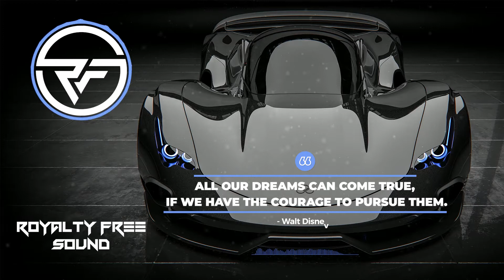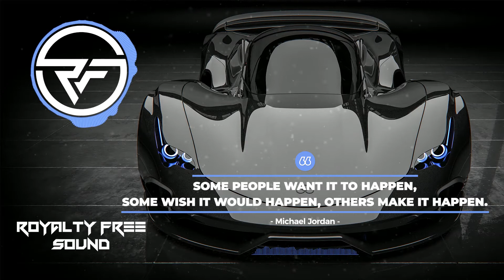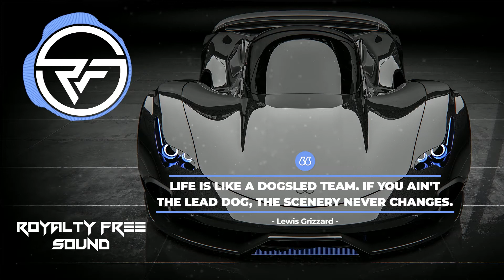Kozah - Nobody [2021 NCS Release]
Enjoy royalty free sound with high-quality photos and new music beat visualizers.

Please support the artist below.

Quotes
"Whatever you are, be a good one." ― Abraham Lincoln
"We are what we repeatedly do. Excellence, then, is not an act, but a habit." – Aristotle
"Some people want it to happen, some wish it would happen, others make it happen." – Michael Jordan
"Don’t limit your challenges. Challenge your limits." – Unknown
"Life is like a dogsled team. If you ain't the lead dog, the scenery never changes." - Lewis Grizzard
"Keep your eyes on the stars, and your feet on the ground." – Theodore Roosevelt
"Go the extra mile. It’s never crowded there." – Dr. Wayne D. Dyer

Youlean Peak Shapes, Youlean Oscilloscope, Youlean Background MDL - Youlean
Linear - StevenM,OBV10U3_NINJA,Youlean
Polar - K+OBV10U3_NINJA
HUD Graph Linear, HUD Meter Bar - Rado1